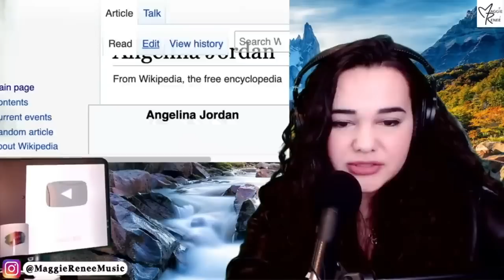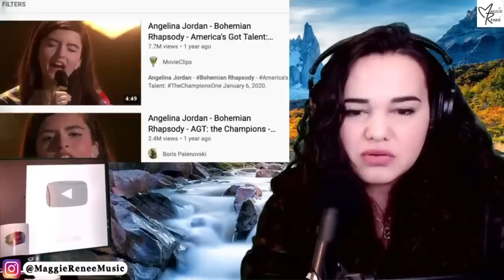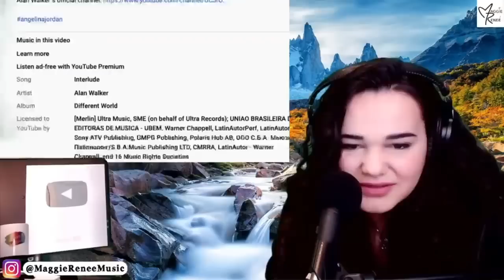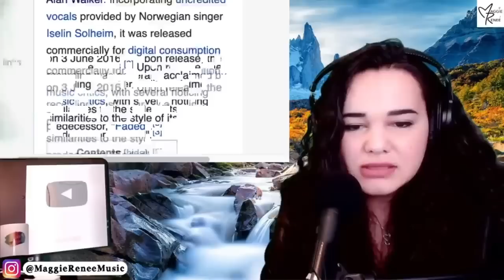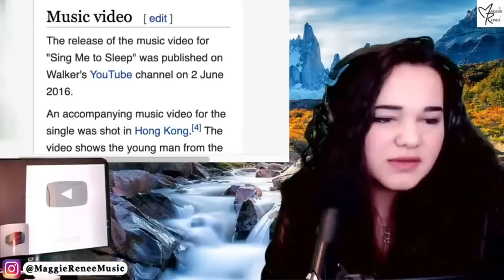Angelina Jordan Sing me to Sleep Alan Walker | Opera Singer Reacts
Mike N • Dorky • Jerry L • Denny • John T • Luna • Bart D • Jess G • Trixie • Thomas H • Brian P • Alan • Craig B

〰️〰️〰️〰️🔥FAQ 🔥〰️〰️〰️〰️
Occupation: Singer-Songwriter, Actress, Influencer, Performer
Birthday: July 12
Education: The Juilliard School
Editing Software: FCP